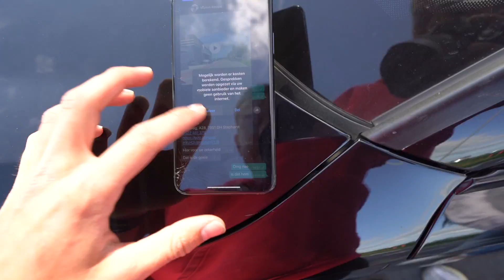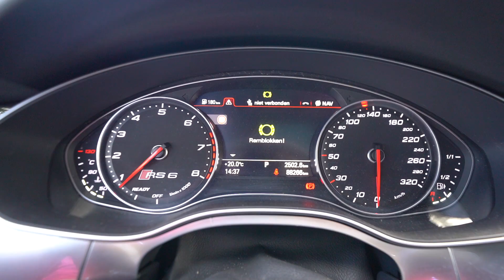DE HELE TIJD WEGRIJDEN ALS HIJ IN WILT STAPPEN! 😂